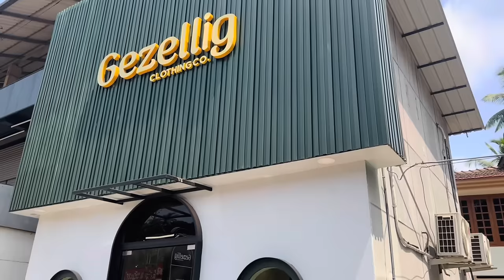24 news channel ഞങ്ങളെ തേടി എത്തിയ ദിവസം 🔥🔥 | special vlog ♥️ | Eid shopping👌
24 news channel